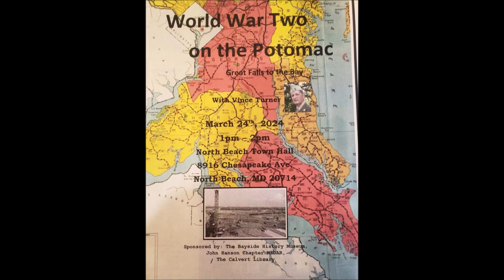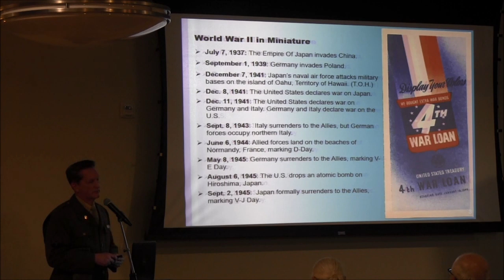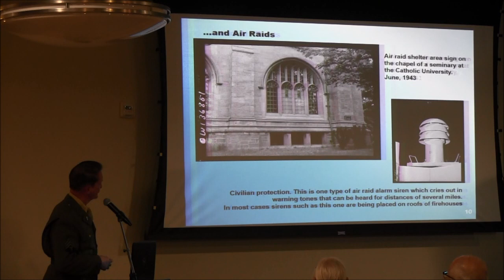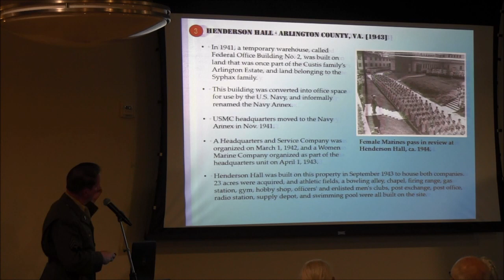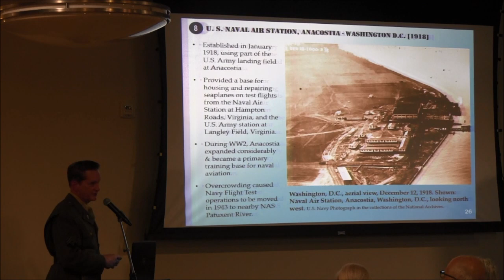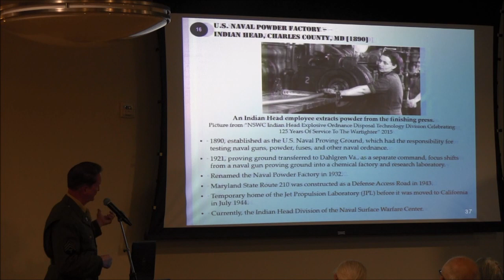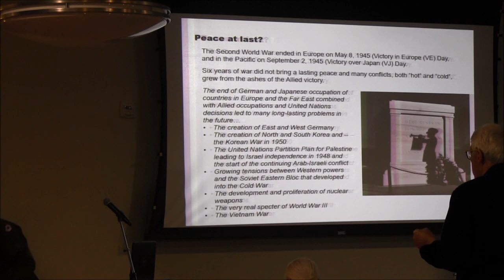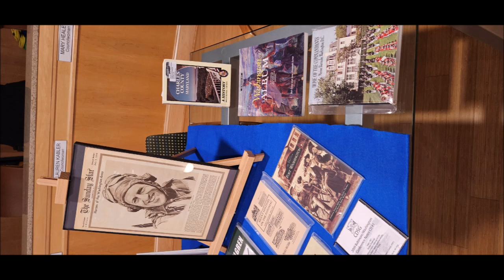Bayside History Museum: World War Two on the Potomac -- 3/24/24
World War Two on the Potomac
Speakers: Vincent P. Turner
3/24/24

The Bayside History Museum
The Calvert County Library
John Hanson Chapter, NSDAR